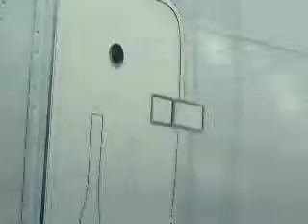Shoot 'em up- Parachute scene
The parachute scene in the film Shoot 'em up.